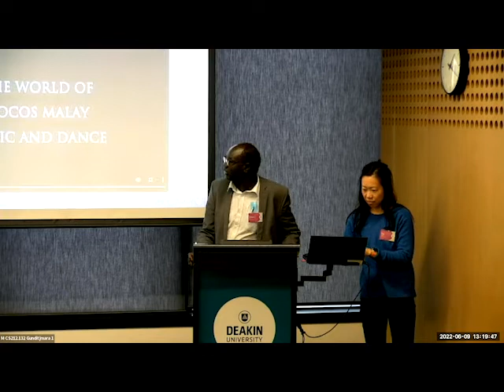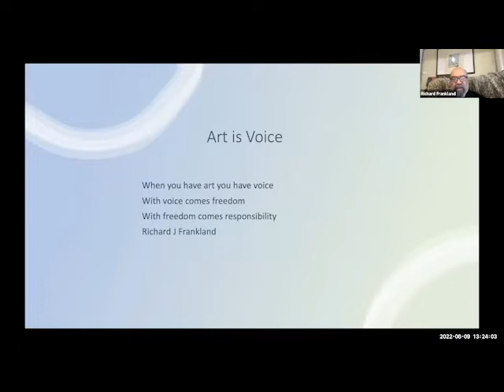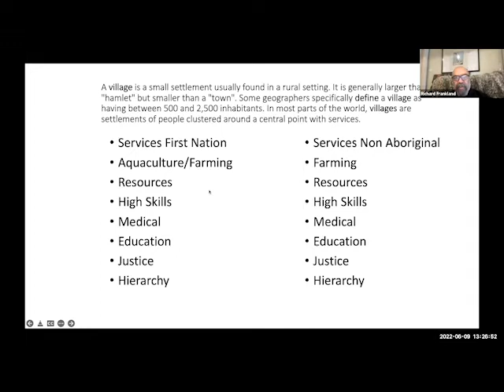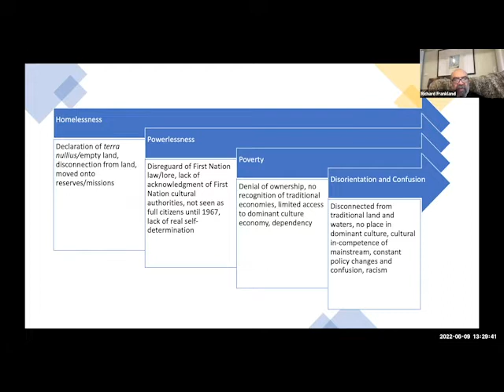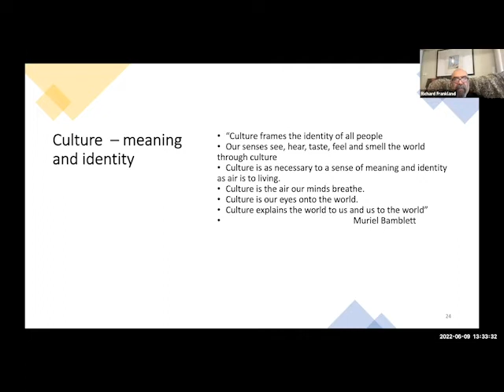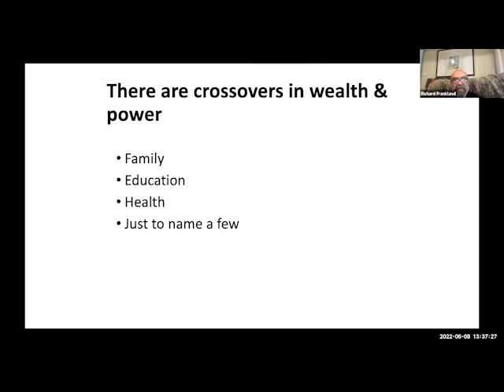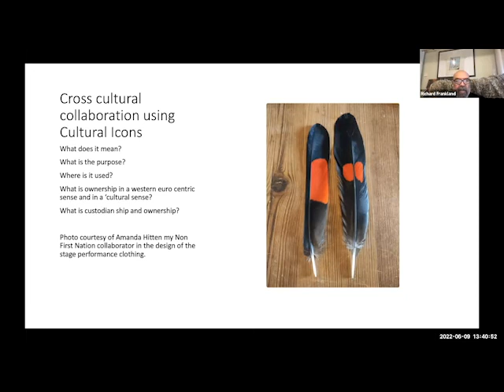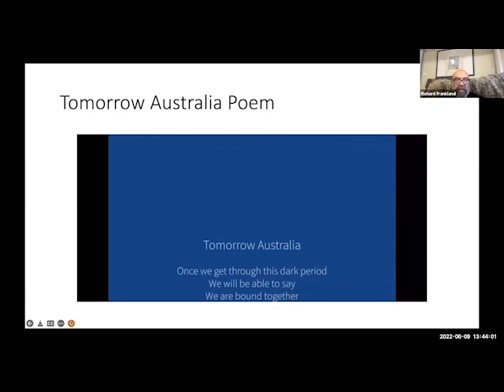Coloniality and religion in arts, trade and education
Presenters
Tyson Yunkaporta, Deakin University
Richard Frankland, Deakin University

Chair
William Abur, University of Melbourne